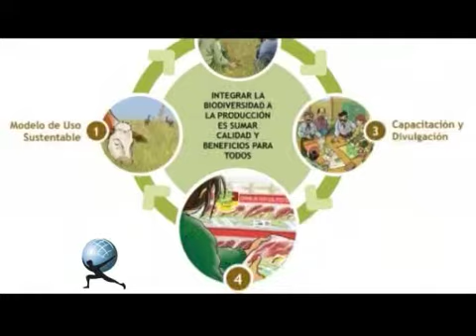Ing. Agr. Mgter. Cristina Deza - Secretaria de Ciencia y Tecnología - FCA / UNC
Entrevista a la Ing. Agr. Mgter. María Cristina Deza, Secretaría de Ciencia y Tecnología de la Facultad de Ciencias Agropecuarias de la Universidad Nacional de Córdoba.
La Vinculación de la Ciencia y Tecnología en el campo agronómico es fundamental. Y la Facultad tiene el importante desafío de acompañar el proceso de aprendizaje y relación entre los docentes y los alumnos, y la transferencia de conocimiento para garantizar el proceso de aprendizaje.
Esta Secretaría tiene la misión también de incluir a los estudiantes en todos los procesos formativos de investigación y extensión, y consolidar la participación de los egresados en el ámbito de la Facultad.